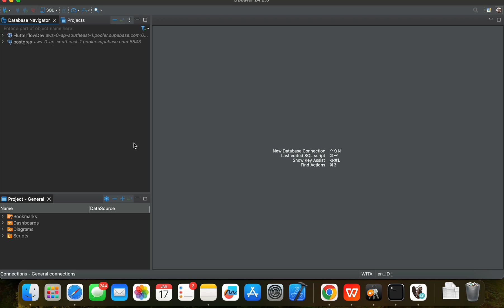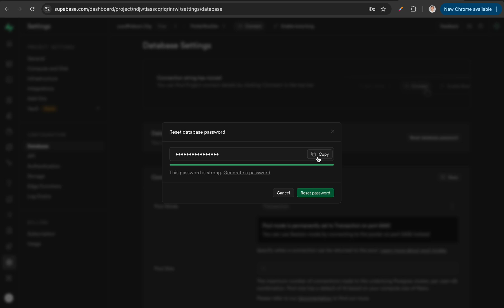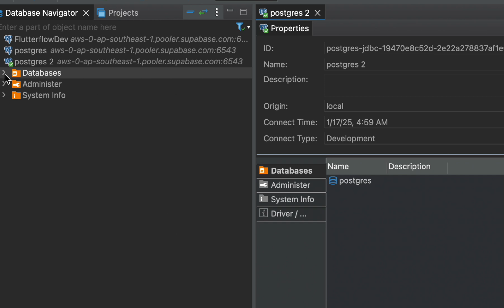Connecting Supabase to DBeaver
Support me:
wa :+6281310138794